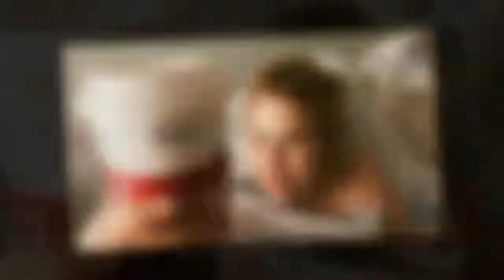Baby da: Natasha Bedingfield mit "Mom"-Becher im Krankenhaus | CELEBRITIES und GOSSIP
Es ist ein Silvester-Baby! Mitte Oktober teilte Natasha Bedingfield (36) diese freudigen News mit ihren Fans: Sie und ihr Ehemann Matt Robinson erwarten ihr erstes gemeinsames Kind. Der Wonneproppen wollte offensichtlich aber nicht bis 2018 warten – kurz vor dem Jahreswechsel brachte Natasha ihren kleinen Schatz zur Welt!
Für Urheberrechtsfragen kontaktiere